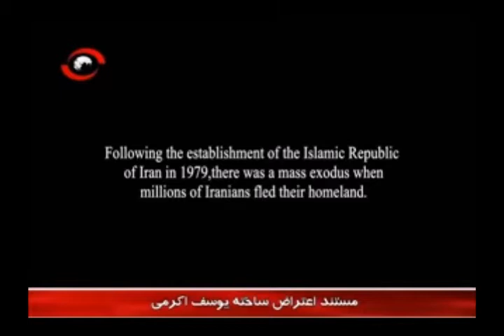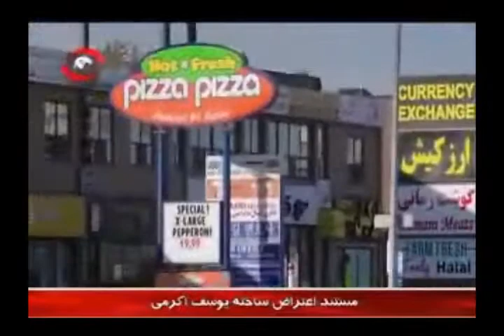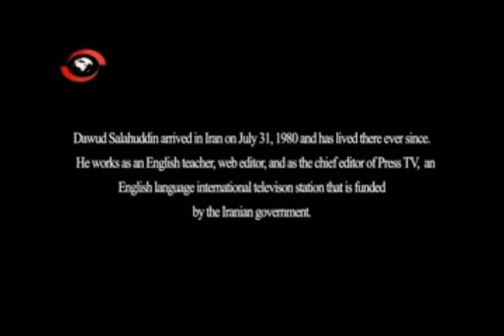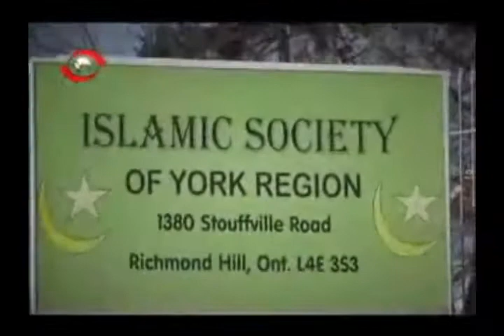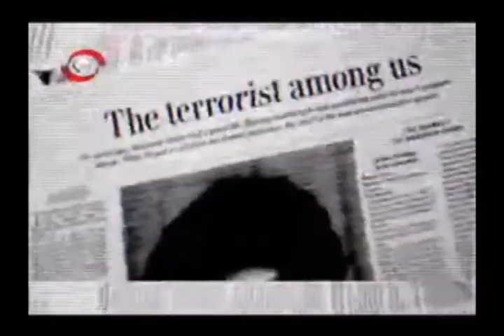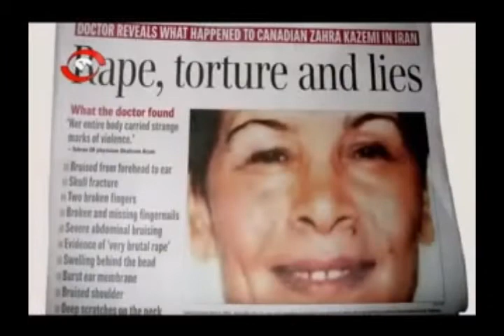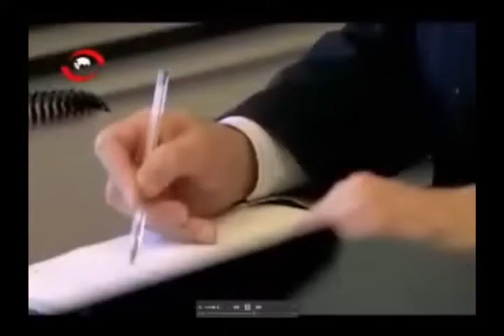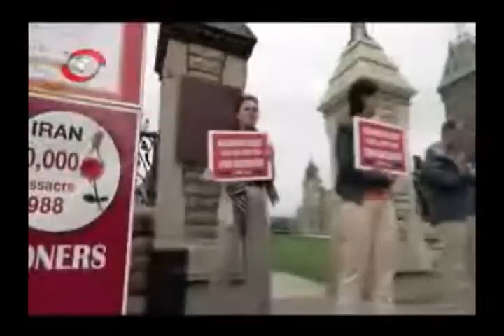کمپین بستن سفارتخانه ها ی رژیم تروریست اسلامی ایران بهمراه نمایش مستند پروتست اثر یوسف اکرمی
کمپین بستن سفارتخانه ها ی رژیم تروریست اسلامی ایران بهمراه نمایش مستند پروتست
بهمراه گفتگو با فیلمساز ایرانی - کانادائی  یوسف اکرمی در برنامه آخرین لحظه تلویزیون کانال یک
Summary of the film:
“Protest” is a documentary film which exposes how the terrorism of the Islamic Republic of Iran infiltrates throughout its embassies in Canada and around the world.  This film includes the insights of the political activists, Members of the Canadian Parliament, of those who have survived the terrorism of the Islamic Republic of Iran and of experts in the study of terrorism. This film clearly analyzes and explains the reasons for the closure of the Islamic Republic of Iran’s Embassy in Canada.

Rahai Zan TV (Emancipation of Women TV, a weekly TV program broadcasting via satellite since October 2004 from Los Angeles, Channel One TV (in Farsi) to viewers in North America, Europe, Middle East and Far East. The program Centers on women's rights issues, in defense of defenseless victims of Islamic penal law, women condemned to stoning or other cruel punishment.
Producer / Anchor: Mino Hemati